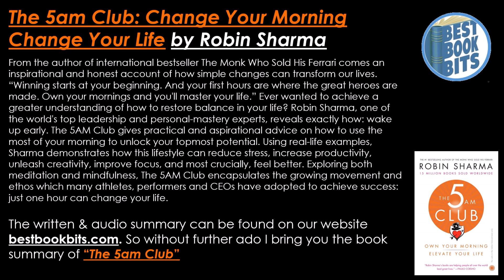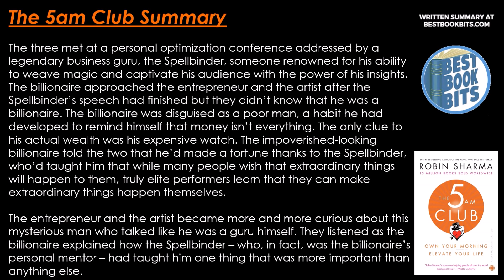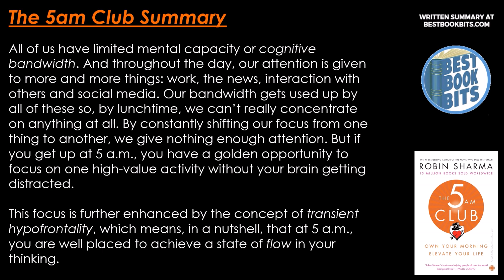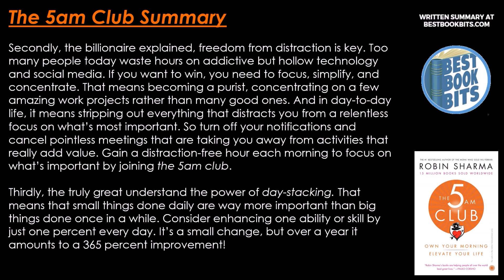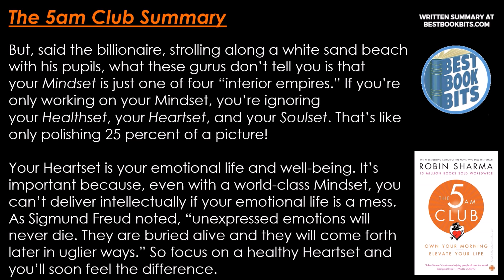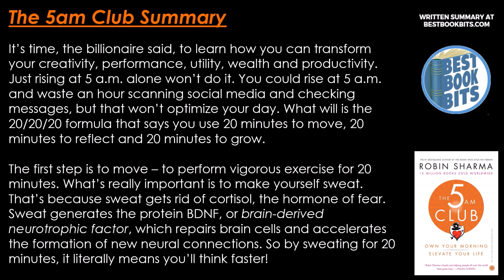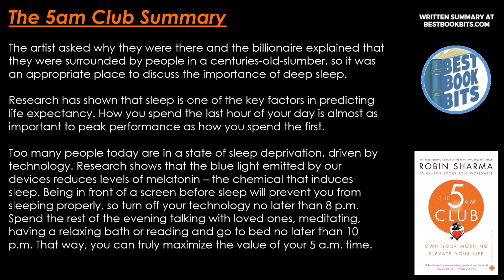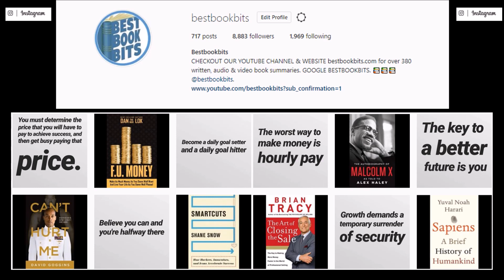The 5 AM Club | Robin Sharma | Book Summary